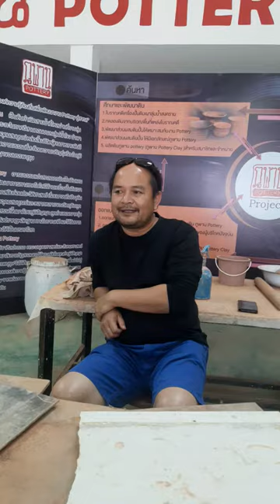18 ธันวาคม ค.ศ. 2021